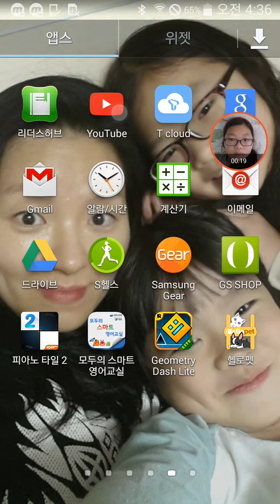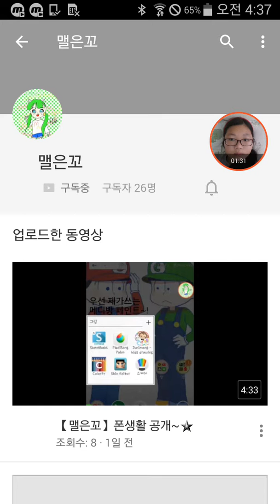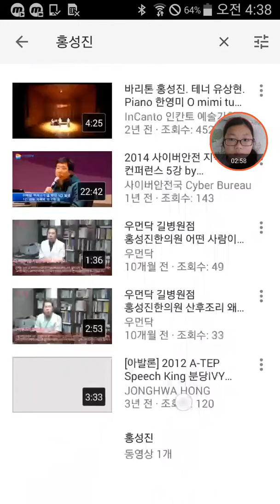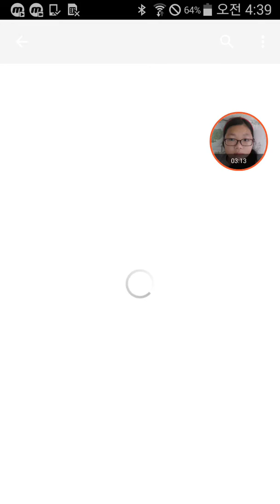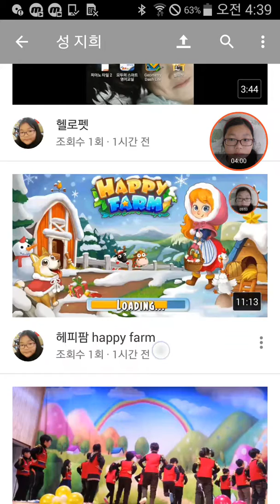저의 u tube 생활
Zina u tube